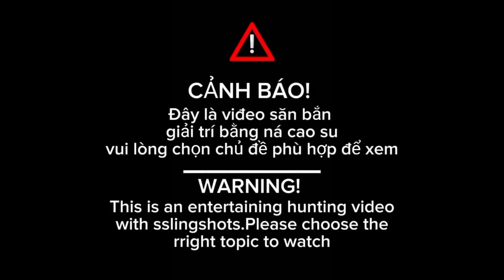(Tiểu cường)âm thanh khiến anh em ná thủ nghiện tiếng nổ như pháo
Kênh giải trí bằng ná sao su